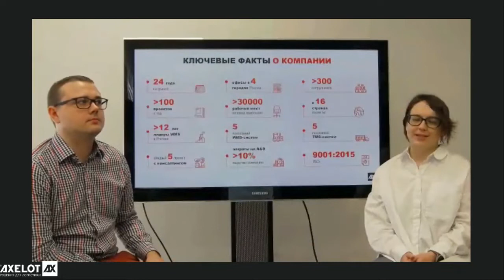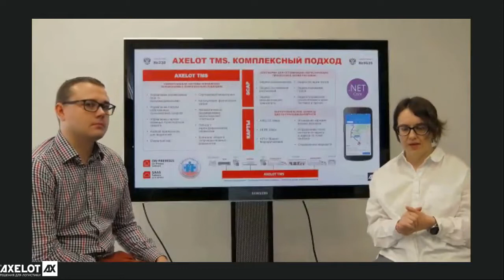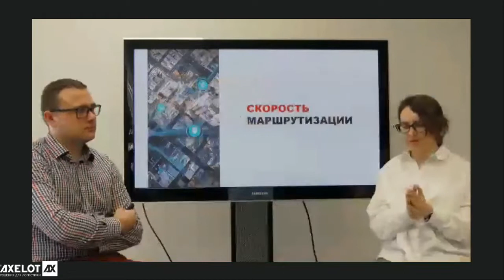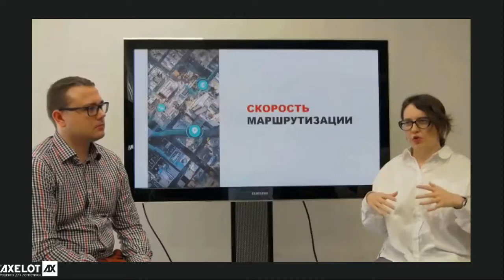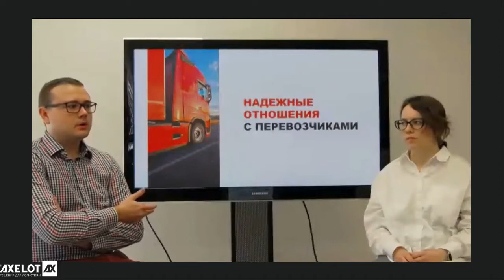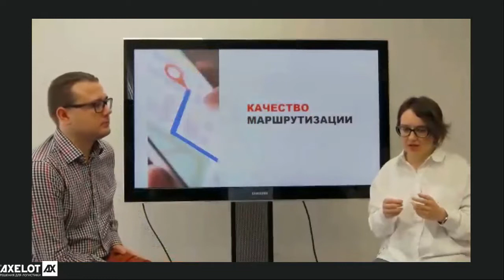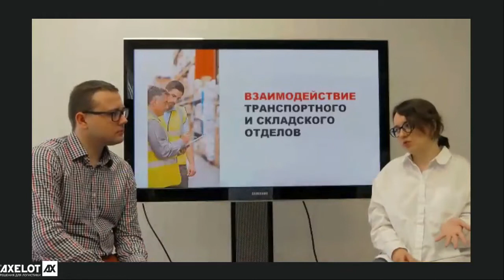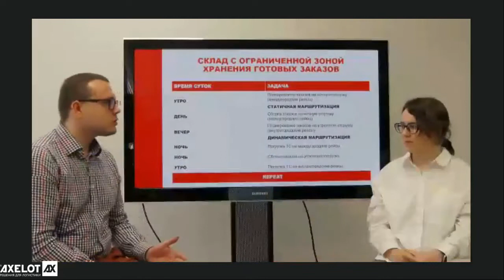Статичная и динамическая маршрутизация: все за и против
30 августа AXELOT провел вебинар, в рамках которого мы обсудили разные подходы к маршрутизации и инструменты для их реализации в системе AXELOT TMS, в том числе с помощью подключения программного модуля AXELOT SCAP.

Статичная и динамическая маршрутизация — два разных подхода к построению маршрутов заказов. Если статичная подразумевает построение маршрутов по заранее определенным точкам в заранее определенное время, то динамическая — построение маршрутов с учетом данных, поступивших к моменту формирования рейса, и с возможностью допланирования маршрута, если такая необходимость возникнет.

На вебинаре 30 августа мы подробно разобрали, чем отличаются динамический и статичный подходы к планированию маршрутов и сравнили, как с их помощью решаются различные вопросы и задачи: скорость маршрутизации, надежность отношений с перевозчиками, эффективность утилизации транспортного средства, повышение количества заказов в связи с сезонным спросом и ростом бизнеса, качество оказания услуг по доставке, взаимодействие транспортного и складского отделов и мотивация персонала.

Функциональность AXELOT TMS позволяет выбрать как динамический, так и статичный подход к маршрутизации. Для компании TMS становится инструментом для поиска эффективных логистических решений, что помогает повысить не только скорость работы линейных сотрудников, но и производительность всего транспортного отдела.

Также мы рассмотрели функциональные возможности программного модуля AXELOT SCAP, современного инструмента оптимизации логистических процессов в цепях поставок, который при планировании маршрутов способен работать с десятками тысяч точек доставки, учитывать динамически изменяющиеся условия и даже назначать водителей с учетом близости их места жительства к конечной точке маршрута.

В конце вебинара мы подвели итог, приведя пример сочетания статичного и динамического подхода к маршрутизации в рамках одной компании.